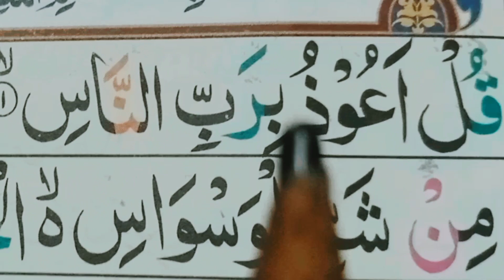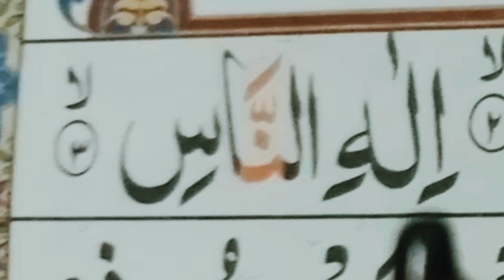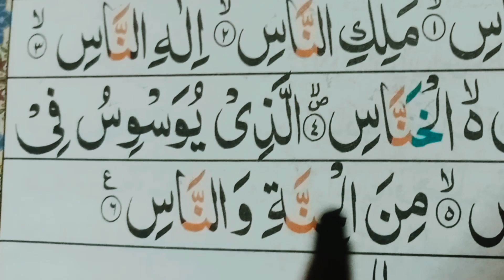surat unnas learning word to word at home||learn Holy Quran Suratunnas with good tajweed at home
rakhi making ideas at home,learning turkish,learning dynamics,mexico home tour,learning turkish language,language learning,quran for kids surah naas,turn a zero turn mower without tearing up grass,surah an nas,an nas surah,learn rooms in the house,learn quran,how to turn a zero turn mower without leaving a rut,homes for rent in mexico,mexico home rental,how to turn a zero turn mower without tearing up grass,diy miniature house